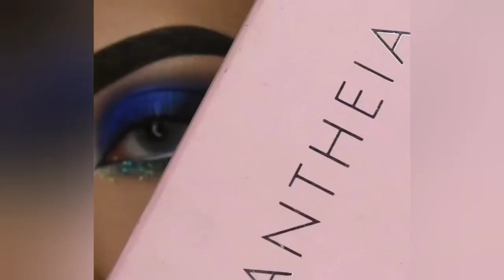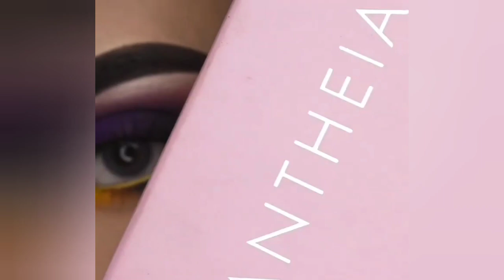eye makeup karna sikhe mere sath...